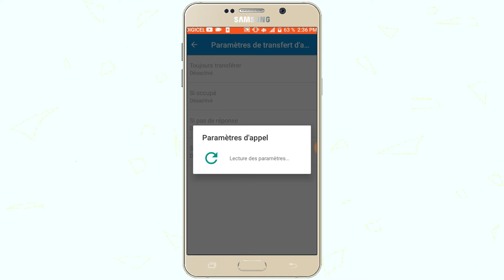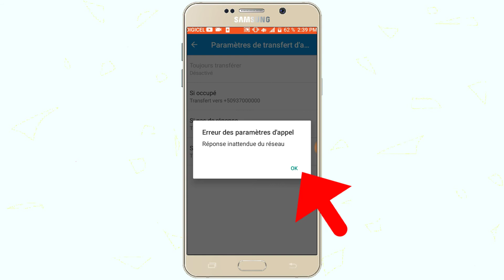Men kijann pou tande tout appel menaj ou adistans san ke'l pa konnen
sekre whatsapp